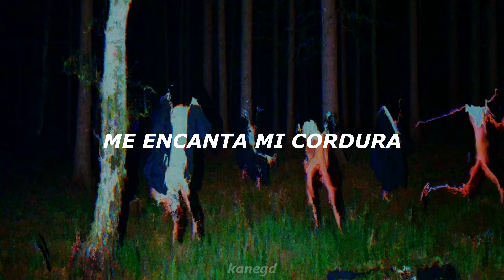knife party - bonfire _ _ sub español + lyrics [cc]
knife party

Lyrics:
Nasty, let it down
Will never let it on

Do not burn, girl, I'll be nasty – let it down
Meh sweat drop from the dark, me love me sanity
Let me take tha matches down, you'll will never let it on
Bo-bo-bo-bo bon-bonfire!
(x2)

Bo-bo-bo-bo-bo-bo bonfire!
Hey, bo-bo-bo-bo-bo-bo bonfire!
Hey, bo-bo-bo-bo-bo-bo bonfire!
Hey, bo-bo-bo-bo-bo-bo bonfire!
Hey, bo-bo-bo-bo-bo-bo bonfire!
Hey, bo-bo-bo-bo-bo-bo bonfire!

Bo-bo-bo-bo bon-bonfire!
(x2)

Hey, bo-bo-bo-bo-bo-bo bonfire!
Hey, bo-bo-bo-bo-bo-bo bonfire!
Hey, bo-bo-bo-bo-bo-bo bonfire!
Hey, bo-bo-bo-bo-bo-bo bonfire!
Hey, bo-bo-bo-bo-bo-bo bonfire!

Bo-bo-bo-bo bon-bonfire!